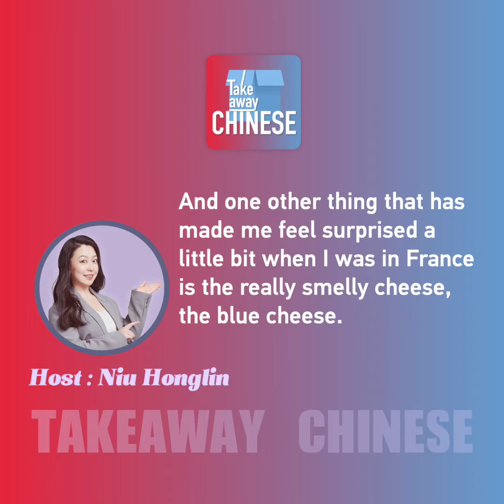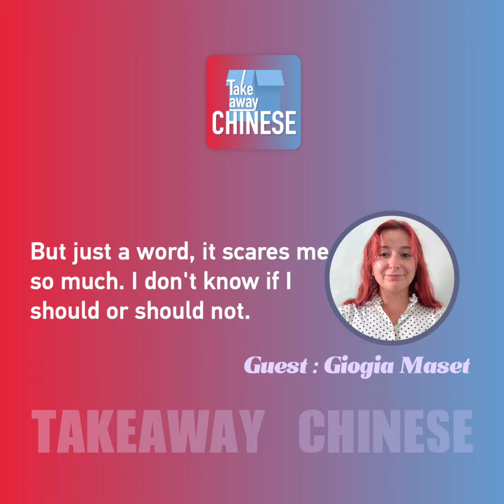Chinese and French cuisines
Can you distinguish a French galette from a Chinese Jianbing? Do you know how to express the underlined part in Chinese? In this episode of Takeaway Chinese, we explore the shared culinary characteristics of the two countries that are both well-renowned for their unique and delectable cuisines. Get ready to be amazed by the striking resemblance between Chinese cuisine and French culinary delights!